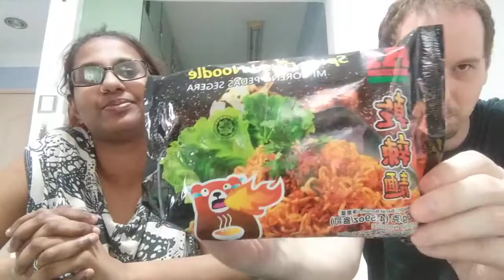Trying local Malaysian snacks and drinks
We are sampling some local snacks and drinks bought from the local shop. This video was alot of fun and we will certainly do it again.